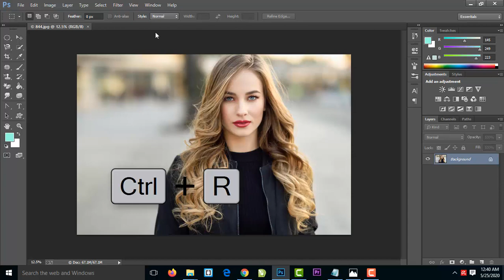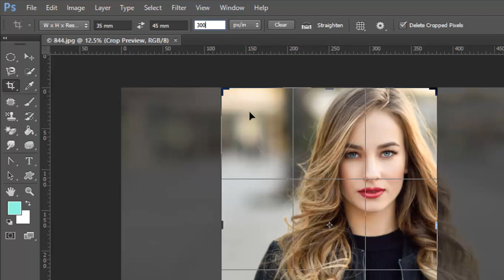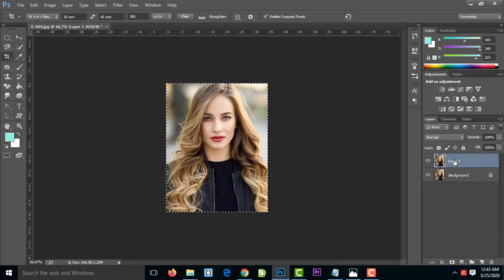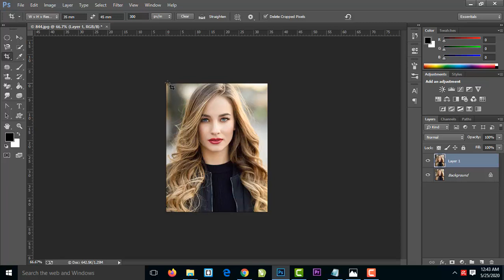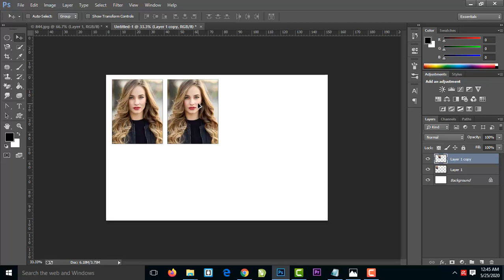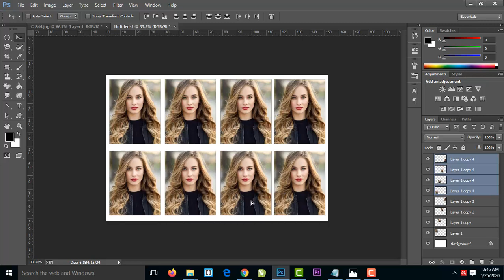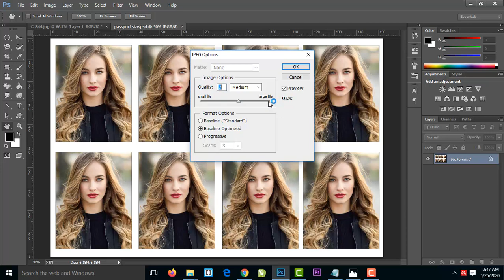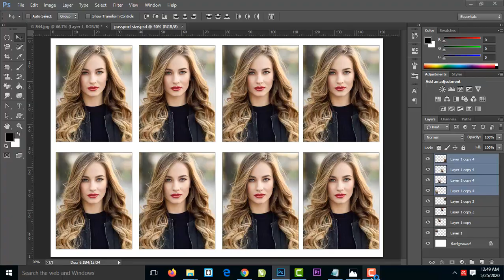How to make passport size photo in Adobe Photoshop cc tutorial in hindi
In this video I'll show you,how to make passport size photo in Photoshop .
Keep watching and learn something new every day.